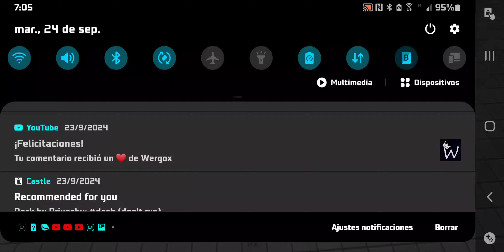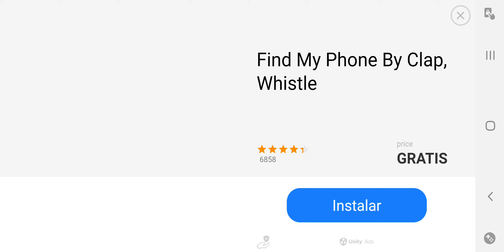jugando gorebox clásic 🗣🗣🗣🗣🗣🗣🗣🗣🗣🗣🗣🗣🗣🗣🗣🗣🗣🗣🗣🗣🗣🗣🗣🗣🗣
Seme acabo el tiempo en pleno video XD